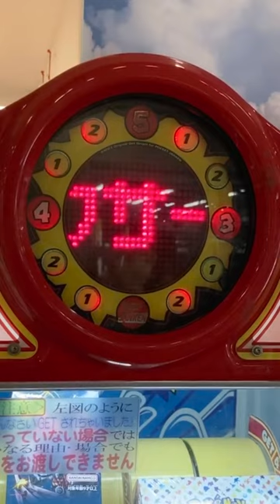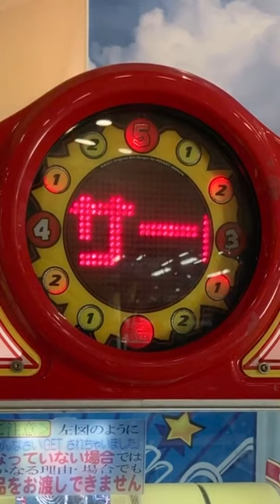ポケットジャンケン(Pocket JANKEN) LED表示